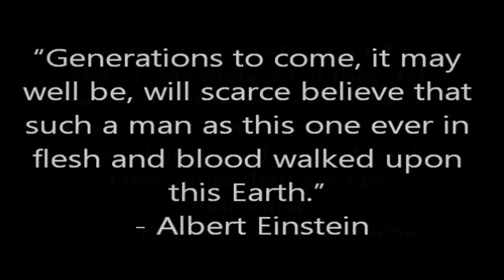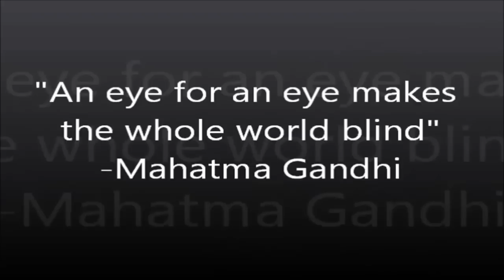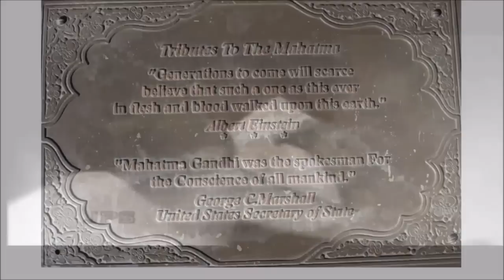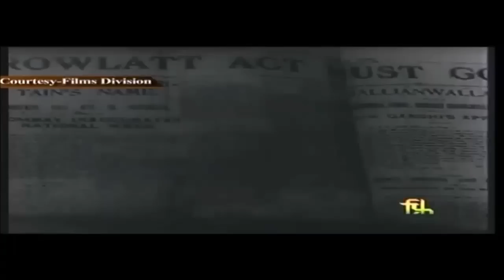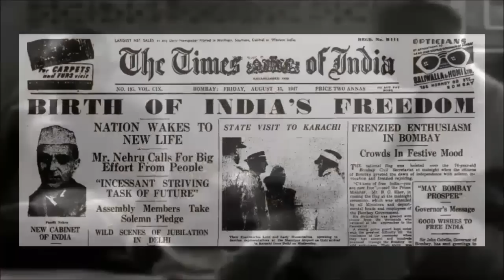National History Day 2015: Gandhi's Satyagraha and his Legacy Documentary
National History Day Documentary